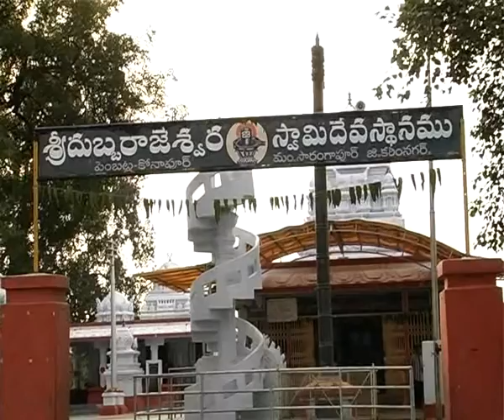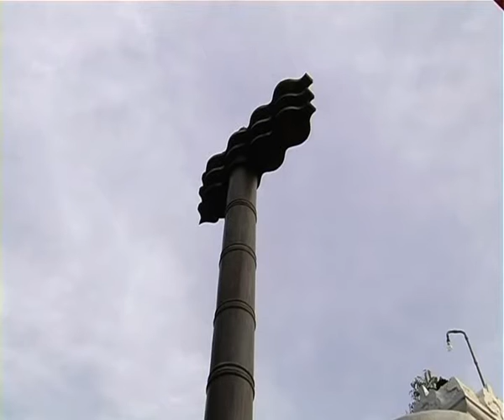Dubba Rajeswara Swamy Temple ! Sarangapur ! Jagtial District